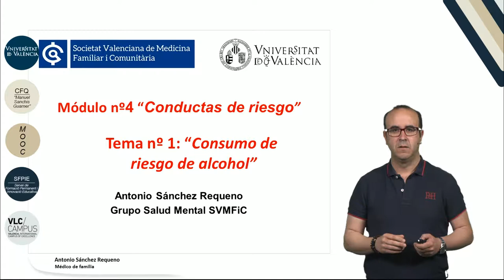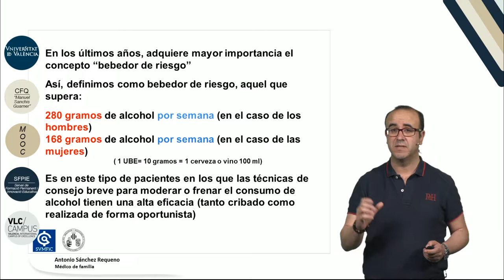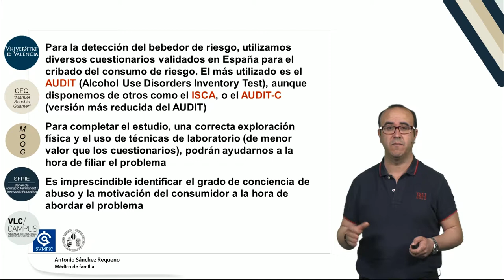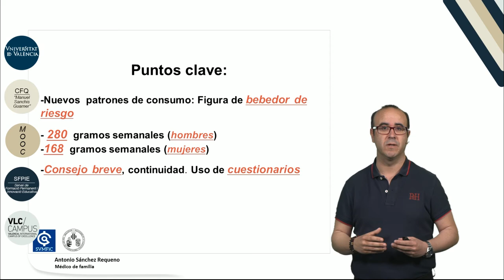4.1. Consumo de alcohol